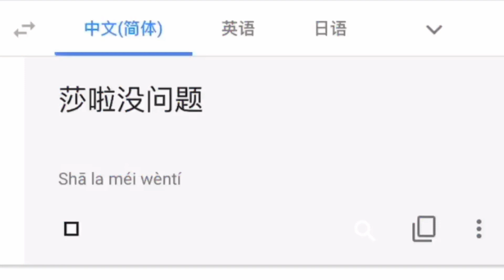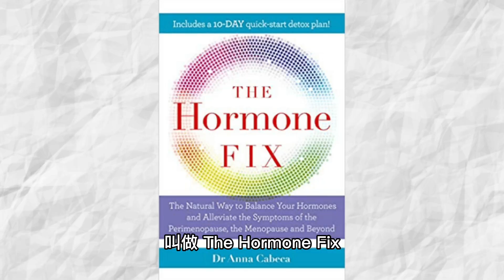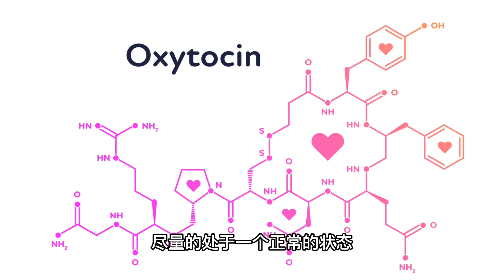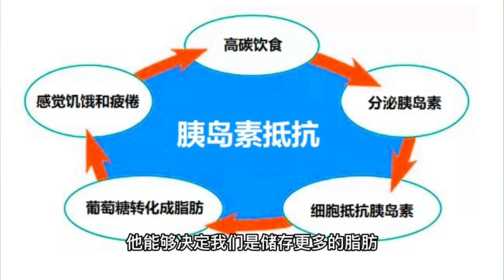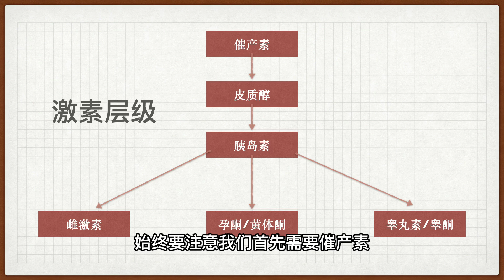不可不知！生酮和断食会对人体6大激素产生怎样的影响？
人体是一台非常精密的仪器，而调节这台仪器的重点就是激素荷尔蒙。但是你知道吗？激素也是有层级的！在进行生酮饮食的人都非常关注胰岛素，但是如果其他激素没有得到控制，胰岛素也是很难降下来的哦！今天给大家介绍Dr Anna Cabaca的书籍《The Hormone Fix》中提出的“激素层级”观念，希望会对你有所帮助。

代购呼吸酮测试仪请加微信SaraJingsi

商品推荐：
生酮零食Keto Box（仅限美国/加拿大）

Dr. Bronner's冷压初榨椰子油（仅限美国）

免责声明：视频中提及的所有内容都基于本人亲身体验和网络资料，并不保证资料的真实性，也不能作为医疗建议。商品链接仅为推荐之用，不对商品真实性、物流、售后、售价等任何相关情况负任何责任，请认真甄别。